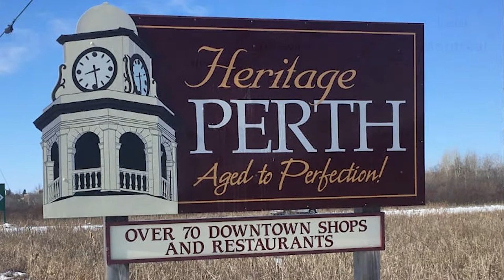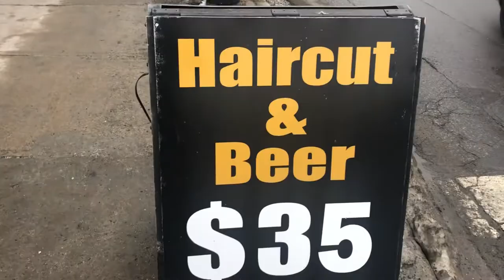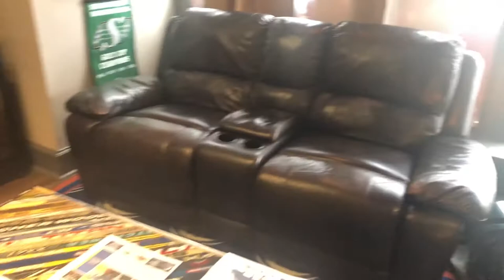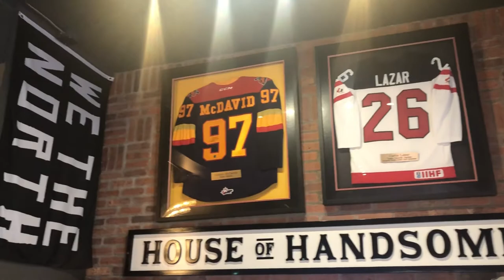JMA's Vlog - Staycation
Hey subscribers and nun-subscribers welcome to JMA's vlog a staycation with the family Ms. Lee, Jay and Levi. We had a busy Christmas holidays and New year, soI decide to take the family on a staycation in nice town. Check out the video to find out the name of the town and all the fun stuff we did; where we stay, where we ate and the things we did.

Quick history of Perth;The town was established as a military settlement in 1816, shortly after the War of 1812. The settlement of Lanark County began in 1815. In that year "the Settlement forming on the Rideau River" as it was officially referred to (and which soon became known as "Perth Military Settlement") began to function under Military direction. The settlement was named Perth in honour of acting Governor-General Sir Gordon Drummond, whose ancestral home was Perthshire.